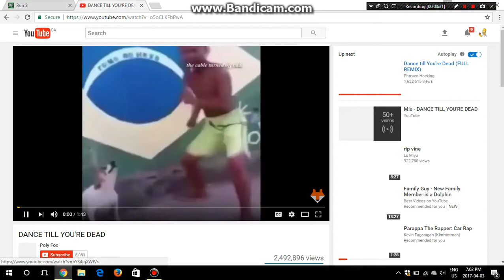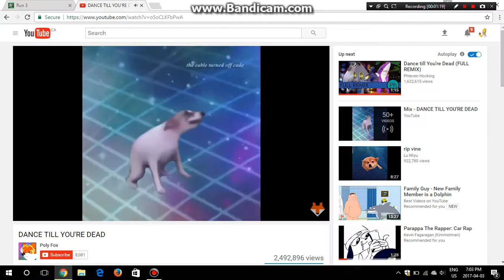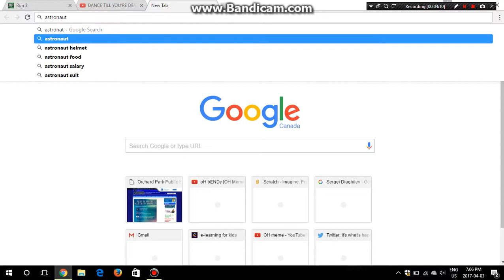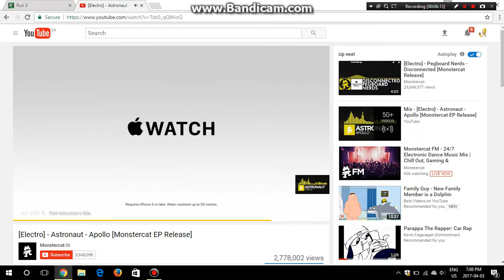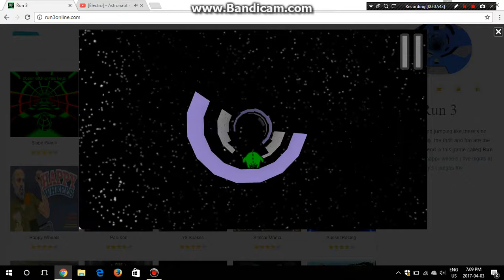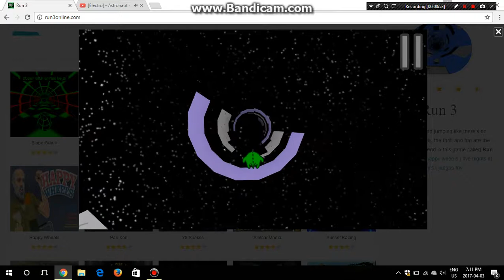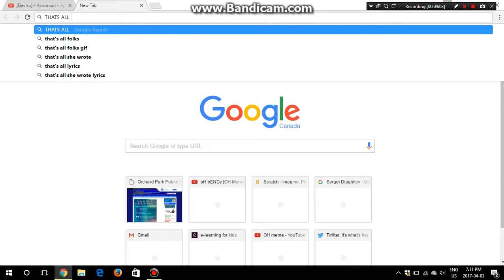Run 3 world record attempt #3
we hit it level 60!